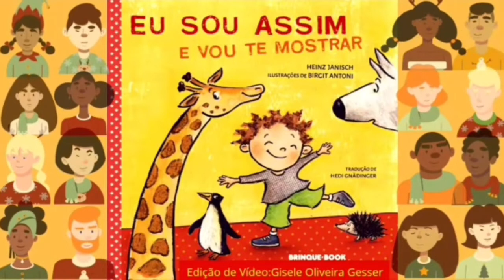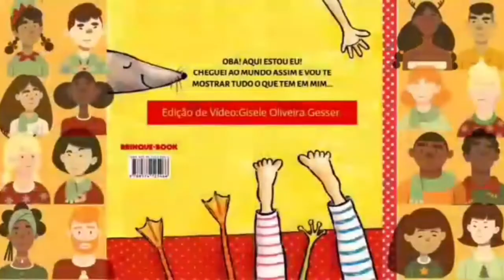Nivel 1 - A prof Nathália e Tereza